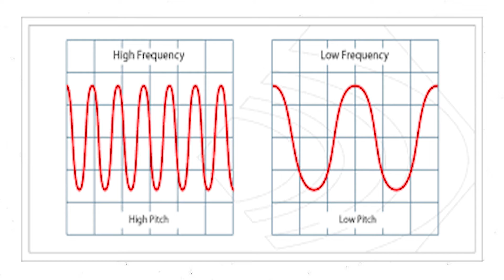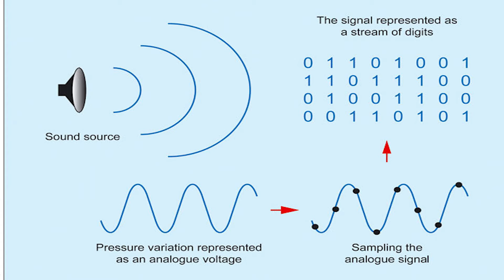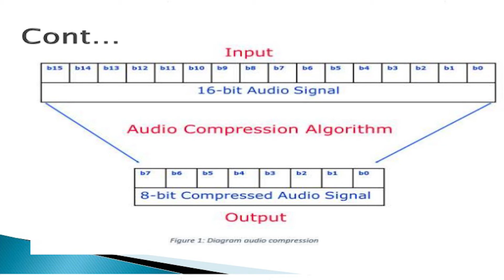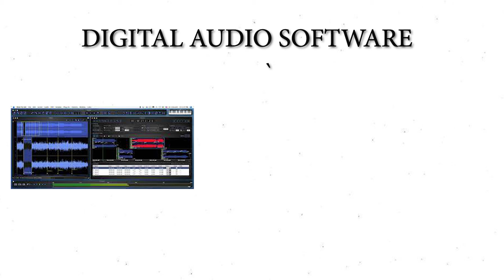Introduction to multimedia | Sound | Yossef Elkassaby